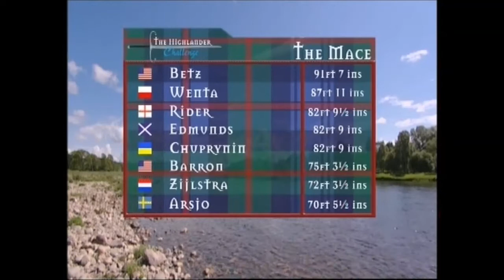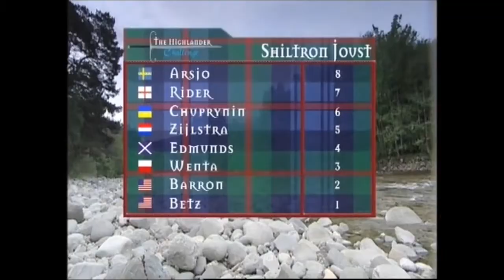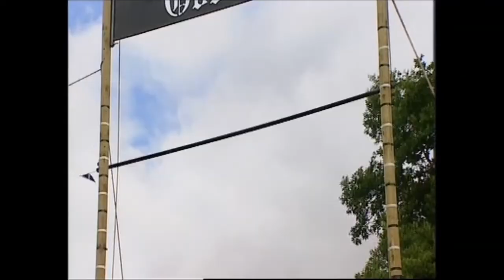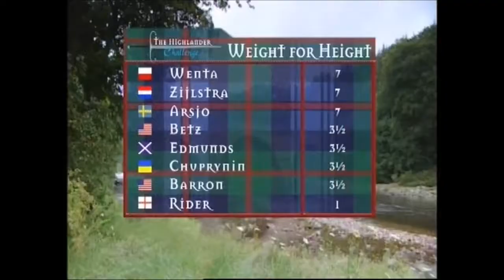2008 THE HIGHLANDER CHALLENGE (THE FINAL).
2008 THE HIGHLANDER CHALLENGE (THE FINAL).
Sebastian Wenta.
Scott Rider.
Gregor Edmunds.
Wout Zijlstra.
Johannes Arsjo.
Sean Betz.
Kyrllo Chuprinin.
Dave Barron.
Refree: Douglas Edmunds.
Special thanx to Paul Ferency for loaning the DVD’s.